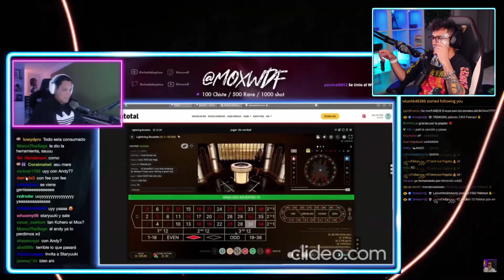FERNANFLOO CONFIRMA QUE SE UNE AL CHIPISTREAM DE MOX - ANDY REACCIONA 😳